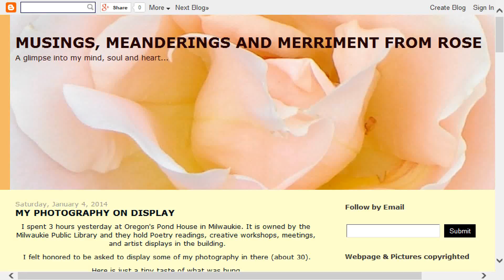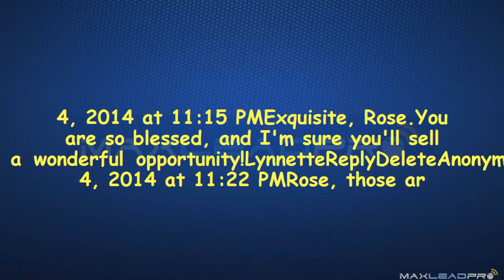Blog Post Video from